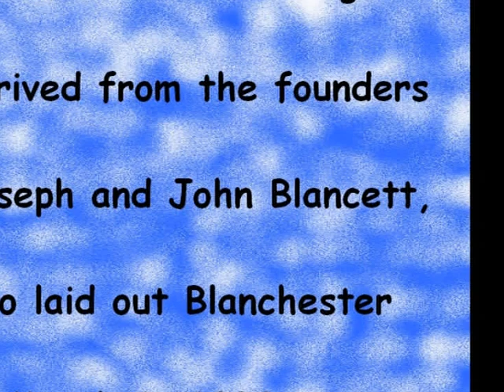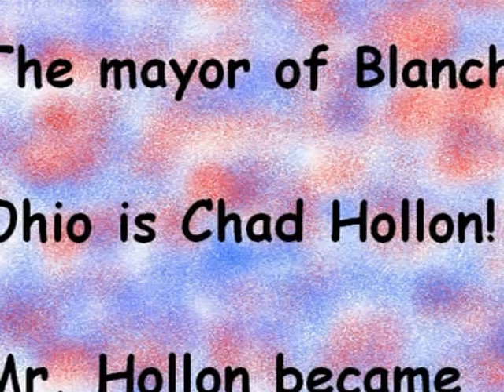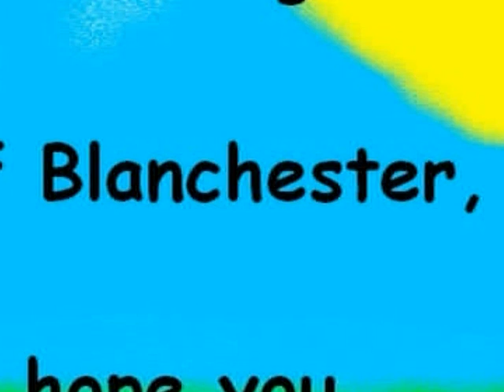Blanchester, OH - Big and Rich *Coming to your city*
Hello a few pics to show you the village where i live! Hope you enjoy!